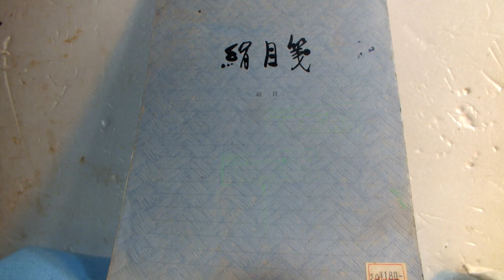動画会の帝王が紹介する思い出品「ノート」